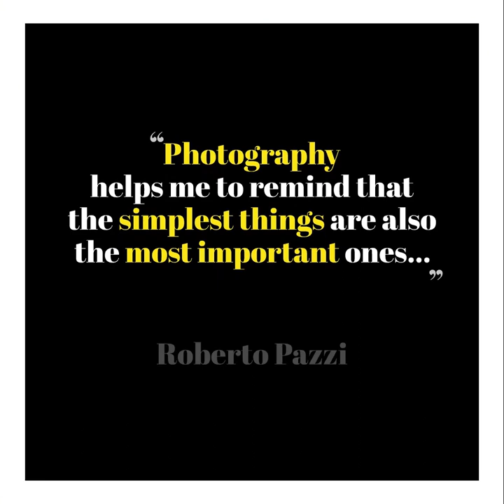The Dream (ENG Version)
Short introduction to the art, the artist and the man behind the camera...

(Language: English)